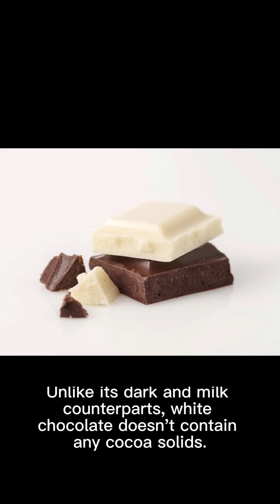Is White Chocolate Real Chocolate? Let's Find Out!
Hey there, it's Wendy! Join me on a sweet journey as we tackle the age-old question: Is White Chocolate Real Chocolate? In this video, I'll uncover the secrets behind white chocolate, explaining why it's not technically chocolate but still oh-so-delicious. We'll explore its creamy, sweet taste and what sets it apart from dark and milk chocolates. So, grab your favorite chocolate treat, sit back, and indulge in the world of white chocolate with us. What you got cookin? for more mouthwatering content on food, cooking, and all things culinary.

Everything Chocolate: A Decadent Collection of Morning Pastries, Nostalgic Sweets, and Showstopping Desserts.

Great Moments in Chocolate History: With 20 Classic Recipes From Around the World.

Chocolate for Beginners: Techniques and Recipes for Making Chocolate Candy, Confections, Cakes and More.